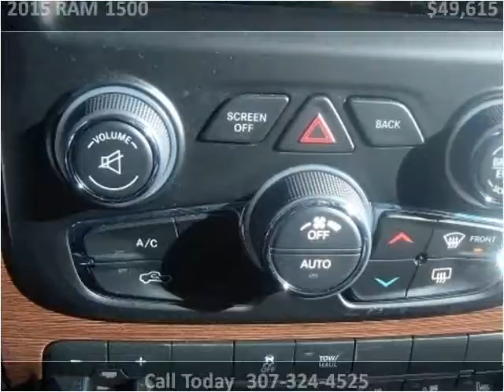2015 RAM 1500 New Cars Casper Rock Springs Dallin Motors dea